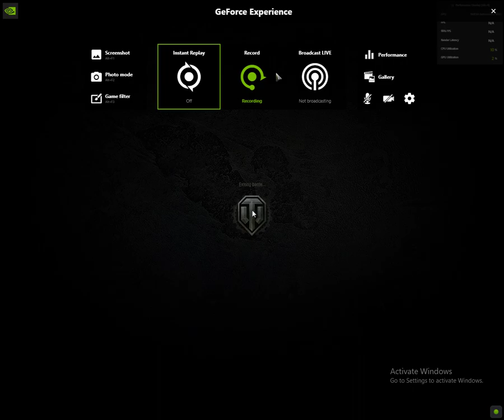PC World of Tanks Gameplay (4K)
PC WORLD OF TANKS: Modern Armor GAMEPLAY 4K ULTRA HD